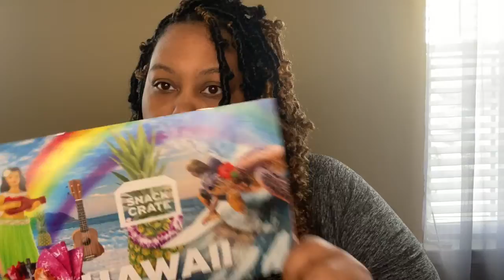Let’s take a trip to Hawaii!! Come snack with me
I loved this box of snacks from Hawaii!!!  I enjoyed all of the snacks ( well only two weren’t for me lol)

Have you tried Snack crate before? What are some of your favorite snacks??